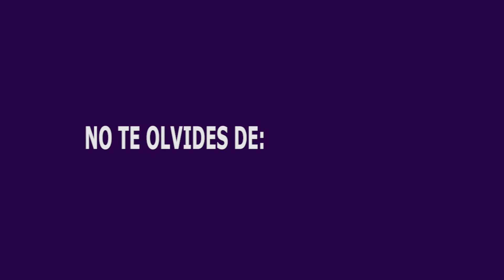LEGO Dimensions - Capítulo 9 : Acertijos en la Tierra Media | Zhakey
LEGO Dimensions -  Parte 8 - Acertijos en la tierra media (El Señor de los Anillos) / Let's Play en Español.

PUNTOS BÁSICOS PARA UN BUEN USO DEL CANAL

1º
Estos vídeos no son una guía, con el solo intento compartir mis experiencias con el juego, mi forma de jugar y tal vez un producto que no se encuentra al alcance de todos. En los vídeos no trato de enseñar a nadie a jugar, de completar el 100% ni nada parecido, simplemente comparto uno de mis hobbies favoritos con el fin de pasar un buen rato con vosotros.
Si te gustan las guías de logros y trofeos tengo un canal exclusivamente centrado a ello

2º
Bajo ningún concepto se permiten los insultos, muestras de odio, mal rollo, temas religiosos u otros temas que puedan alterar la armonía de los usuarios. Al igual que tampoco están permitidos los spoilers sobre el juego al que estemos jugando o cualquier otro producto, cualquier usuario que incumpla alguna de esas cosas será borrado el comentario y bloqueado sin posibilidad de poder participar en la comunidad.

3º
Nadie esta obligado a ver nada, si no te gusto yo o no te gusta lo que hacemos aquí, eres libre de marcharte, al igual que si no te gusta el producto que estamos subiendo, aunque te gusten otros de los que estemos subiendo, no es una obligación verlos, esto es como la televisión a la carta, puedes ver el material que te guste según tus intereses.

4º
Dar las gracias por adelantado a todas las personas que me siguen y apoyan en este nuevo proyecto. Gracias a todos y todas.